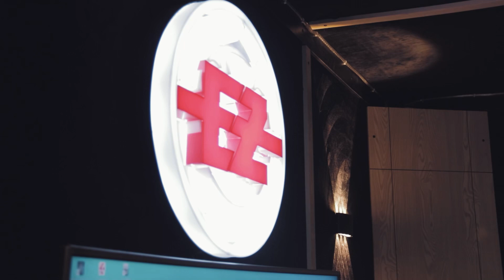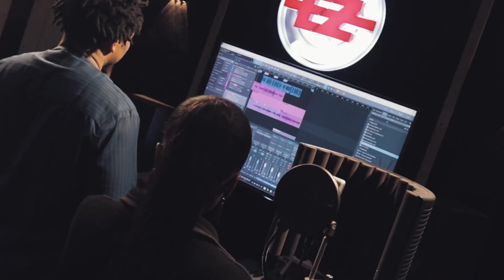The Esther Oji Interview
EeZee Conceptz presents "Highest Praise" by Esther Oji, taken off her debut album, "Sound of Heaven".